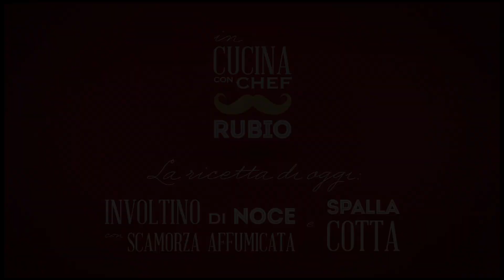In cucina con Chef Rubio - Involtini di noce con scamorza affumicata e spalla cotta